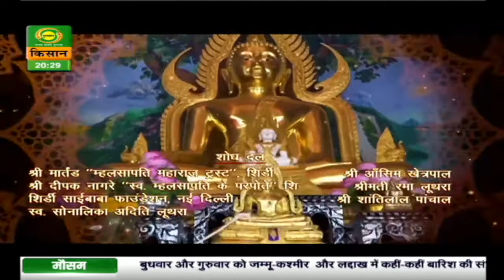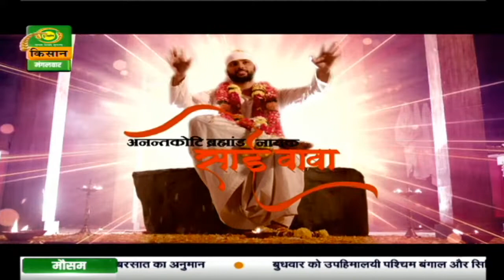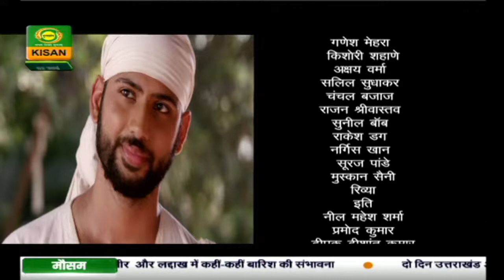अनंतकोटि ब्रह्मांड नायक साई बाबा | Episode- 11| Mar. 02, 2021